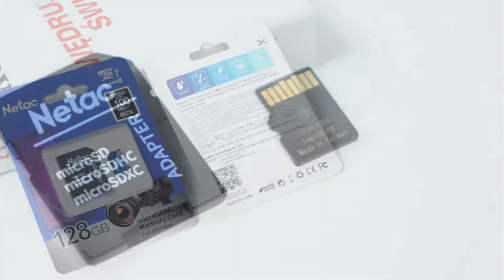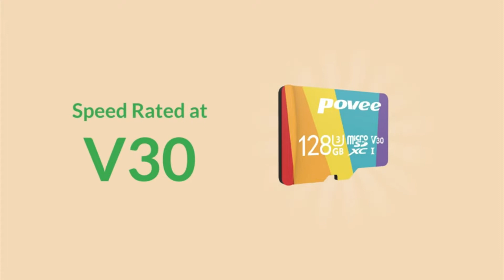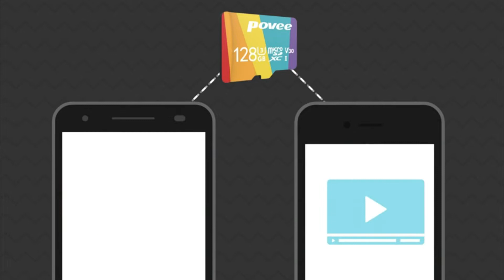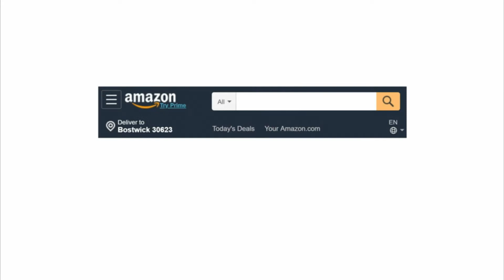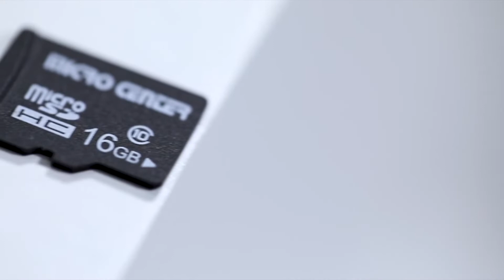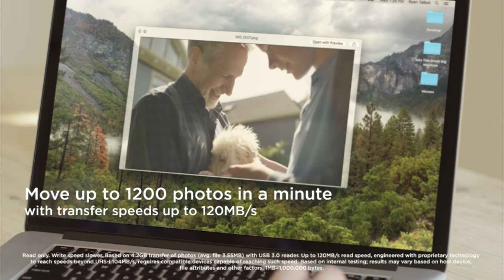5 Best Micro SD Memory Cards in 2021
Many of us quickly run out of space on our cameras, laptops, phones, or game consoles. Additional storage is available in many forms, from high capacity external hard drives to the ultra-portable USB flash drives. [Show more]

This list is not a TOP list, is a list of the 5 Best Micro SD Memory Cards in 2021, in not a particular order.

00:09 5. Netac Micro SD Card 128GB, MicroSDXC Card 128GB MicroSDHC Memory Card - UHS-I, 100MB/s

Amazon US
Amazon UK

01:07 4. Povee Micro SD Card with Adapter,U3 A1 MicroSDXC Card 667X High Speed Up to 100MB/s UHS-I MicroSD UHS-1 Memory Card for Android Smartphone Nintendo Galaxy Fire and Gopro (128GB, 1 Pack 128GB)

Amazon US
Amazon UK

03:17 3. Gigastone 128GB Micro SD Card, 4K Game Pro, Nintendo Switch Compatible, A2 Run App, 4K Video Recording, R/W up to 100/50MB/s, Micro SDXC UHS-I A2 V30 Class 10

Amazon US
Amazon UK
04:03 2. Inland Micro Center 128GB Class 10 Micro SDXC Flash Memory Card with Adapter

Amazon US
Amazon UK - different product, different brand

04:57 1. SanDisk 128GB Ultra MicroSDXC UHS-I Memory Card with Adapter - 120MB/s, C10, U1, Full HD, A1, Micro SD Card - SDSQUA4-128G-GN6MA

Amazon US
Amazon UK

If you’re looking to boost your smartphone or camera storage, however, a microSD card is the best way to go. With the right adapters, you can use these storage cards with laptops and gaming consoles as well.

MicroSD cards all look the same, but there are a couple of types to be aware of. MicroSDHC (Secure Digital High Capacity) cards are low capacity options with 4GB to 32GB. On the other hand, MicroSDXC (Secure Digital Extra Capacity) cards offer anything above this, within a range of 64GB to 1TB.

★Create Amazon Business Account
★Try Audible Plus
★Try Prime Wardrobe
★Try Personal Shopper by Prime Wardrobe
★Best Amazon Today's Deals
★Try Prime Discounted Monthly Offering
★Try Twitch Prime
★Try Amazon Home Services
★Kindle Unlimited Membership Plans
★Give the Gift of Amazon Prime
★Create an Amazon Wedding Registry
★Try Audible and Get Two Free Audiobooks
★Prime Student 6-month Trial
★Try Amazon Kids+ (formerly FreeTime Unlimited)

Inspired by: Wondershare Recoverit Data Recovery